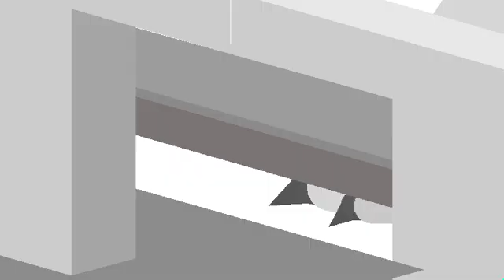Mecha Godzilla rises